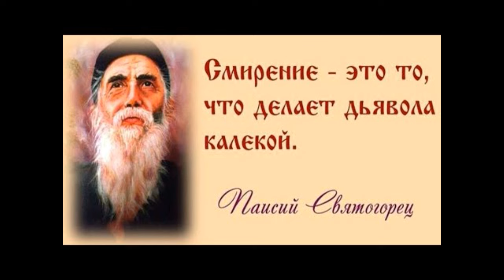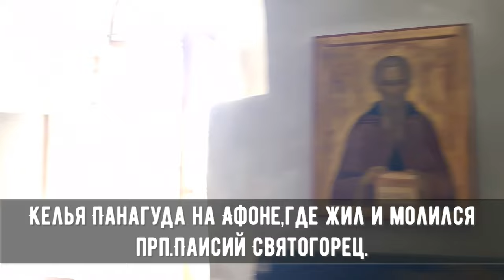Афонский старец прп.Паисий Святогорец о человекоугодии.